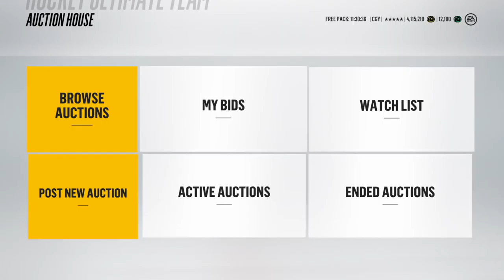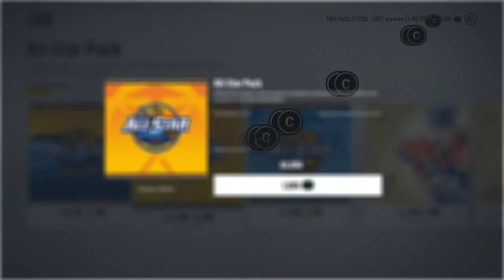NHL® 18 HUT Trade day and All Star packs!!!